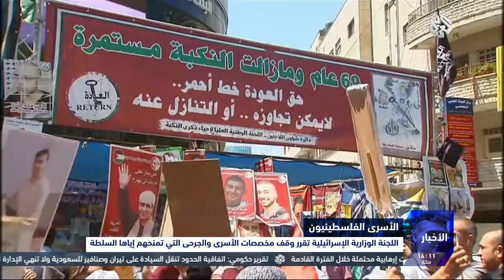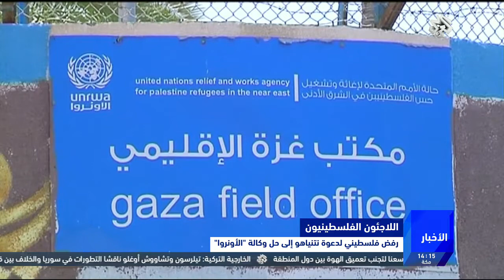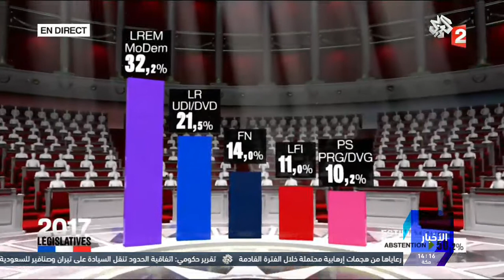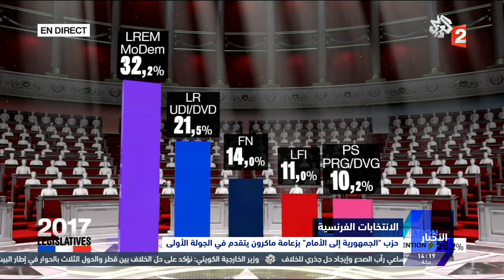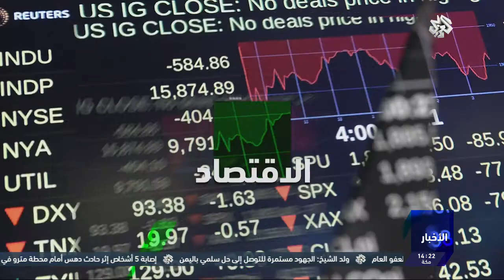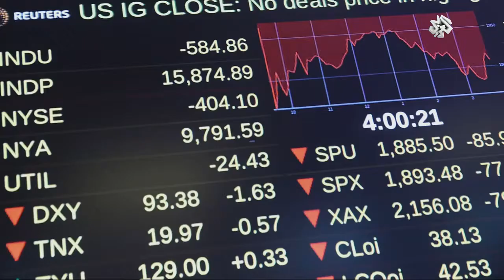نشرة أخبار الظهيرة | 12-06-2017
نشرة أخبار الظهيرة من شبكة التلفزيون العربي بتاريخ 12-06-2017